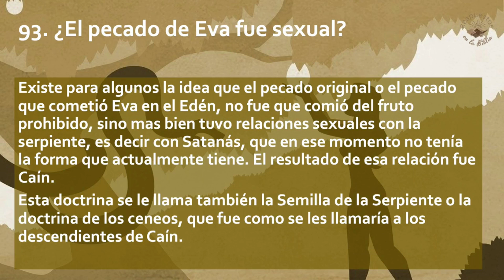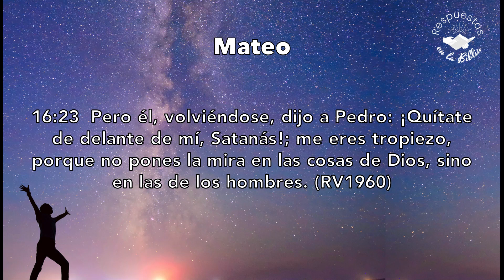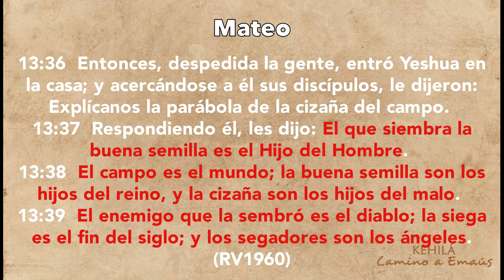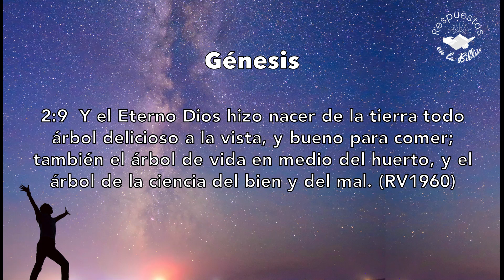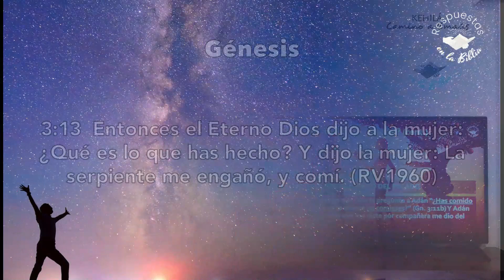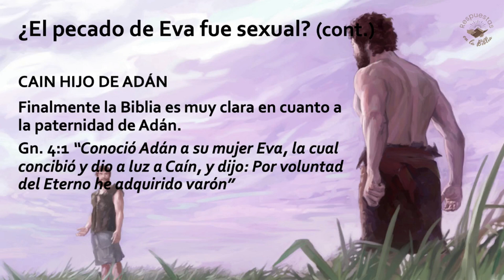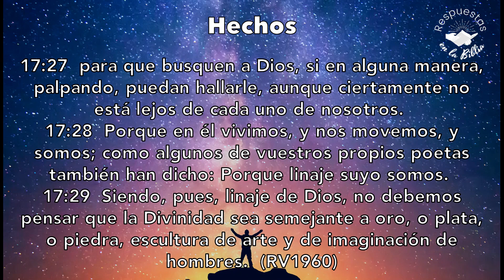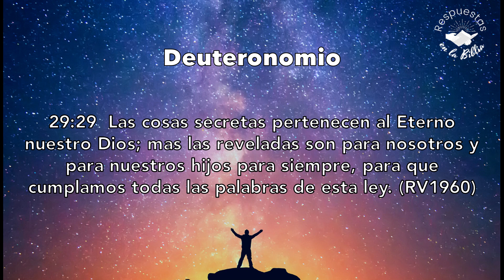93. ¿El pecado de Eva fue sexual? | Respuestas en la Biblia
La Biblia nos relata el engaño de Eva y el pecado en el incurrió. ¿Pudo ser este pecado de otra índole y no sólo comer del fruto prohibido? ¿Qué implicaciones tendría esto? ¿Es Caín un hijo de este pecado? Conoce las posibles respuestas a estas interrogantes.

00:00 Intro
03:10 El fundamento bíblico de esta doctrina
09:21 El trigo y la cizaña
13:51 Relato bíblico del suceso
19:02 El comer del fruto, fue el objeto del pecado
26:01 Caín: hijo de Adán
28:09 Conclusiones